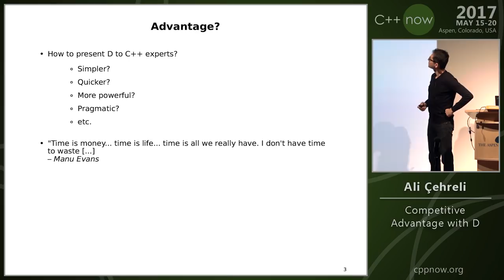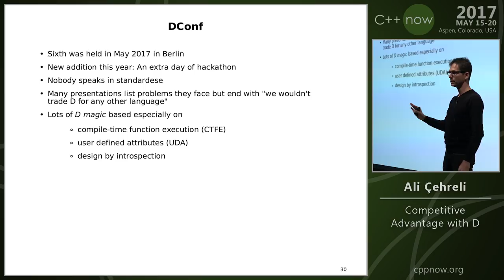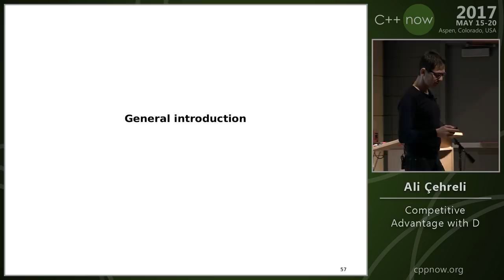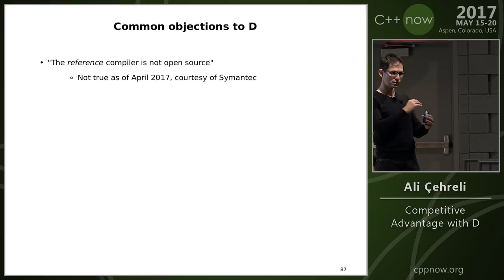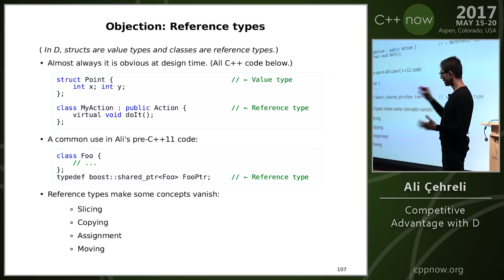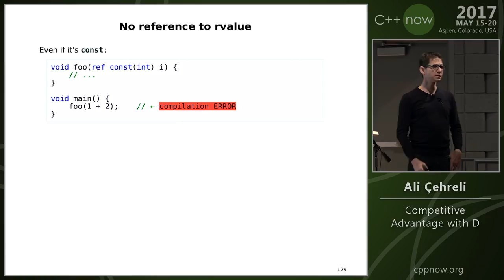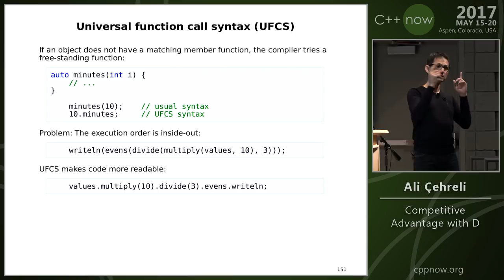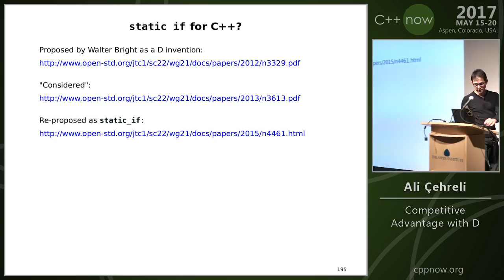C++Now 2017: Ali Çehreli “Competitive Advantage with D"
D is a systems programming language with C-like syntax and static typing. It combines efficiency, control, and modeling power with safety and programmer productivity.

Producing correct programs has notoriously been expensive in systems programming. Depending on the language used, programmers face a combination of labor and time intensive issues including struggling with language peculiarities, writing boilerplate code, code generation with difficulty or with external tools, manual resource management, and having to abide by long lists of coding guidelines. Correct programs further require prototyping sometimes with auxiliary languages and unit testing with external frameworks. It is not uncommon that readability and maintainability are sacrificed in the process.

D has minimal historical baggage, outstanding compile-time capabilities, useful exceptions, compiler-guaranteed memory safety, internal unit testing, and optional garbage collector as parts of an extensive feature set. Its features spanning from the lowest to the highest levels of programming paradigms generally obviate auxiliary languages in production.

This talk will give a general introduction of D, focusing mainly on its compile-time features like reflection, templates, code generation, conditional compilation, and user defined attributes; and present D as a time-saving software engineering tool suited for business requirements.

Because C++ is such a powerful language and because C++Now attendees are master users of it, it will be hard to argue for a single feature of D that would make one prefer D over C++. We know that one can achieve almost any programming task in C++, D, or most other languages. The killer feature of D is that the whole package it delivers makes it easier to achieve those tasks. That is the competitive advantage that it brings to D users.
Ali has been working with C, C++, and D at various networking companies in Silicon Valley since 1996. His experience includes a fun stint at WekaIO, a high performance storage company that bases its technology entirely on D. Ali is the author of the book Programming in D, the secretary and board member of The D Language Foundation, former acting president of the Silicon Valley Chapter of the ACCU, an organizer of the Silicon Valley DLang meet-up group, and a team member of the revolutionary Mill CPU.